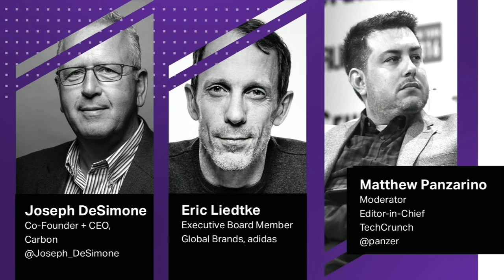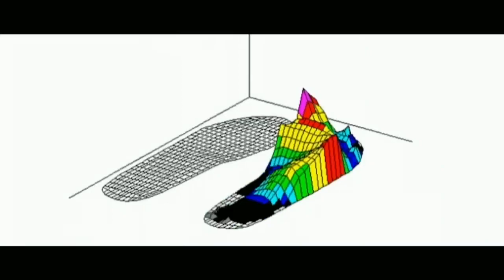Printing the Next Footwear Joseph DeSimone (Carbon) and Eric Liedtke (Adidas)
Carbon’s unique technology has already printed thousands of Adidas 3D Futurecraft sneakers, with plans to expand into the millions. Hear executives from both companies talk about using technology to design soles that can’t be created with more traditional methods.